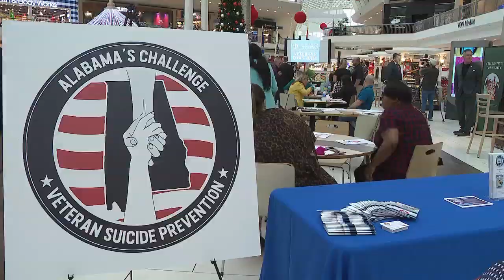'They are not alone:' Town Hall held to discuss veteran suicide prevention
The Alabama's Challenge Veterans Well-being Town Hall was held Wednesday afternoon at the Riverchase Galleria and focused around veteran suicide prevention. Valerie Bell has more on the group's efforts to reach veterans in need.